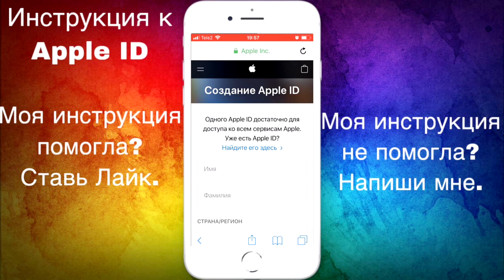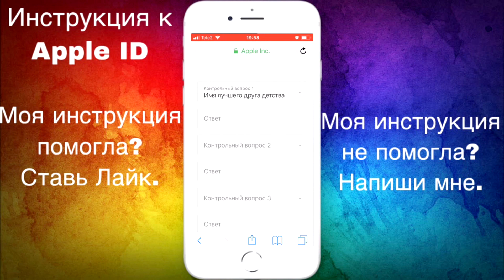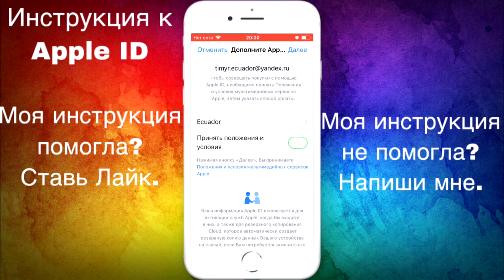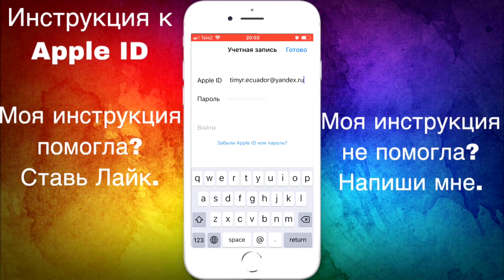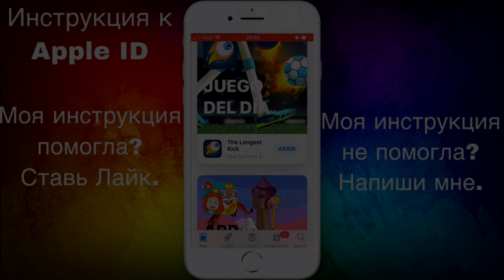Apple ID для Эквадора. Apple ID for Ecuador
➤Сейчас я расскажу вам как сделать Apple ID для Эквадора с помощью официального сайта Apple. От вас как всегда требуется внимательно смотреть, слушать и повторять все действия за мной.

➤Перед началом регистрации у вас должен быть создан новый почтовый ящик. При создании почтового ящика советую вам заполнять данные латинскими буквами. Вам стоит скопировать логин чтобы не совершить ошибку, когда будете указывать эту почту в регистрации вашего Apple ID.

➤Варианты как можно сделать Apple ID.

➤Приступаем к регистрации Apple ID для Эквадора без формы оплаты.

➤Заходим на официальный сайт Apple. В самом низу сайта выбираем строку "Учетная запись" и нажимаем "Управление вашим Apple ID".

➤В самом низу сайта выбираем строку "Создать Apple ID".

➤Заполняйте все данные, а также отвечая на контрольные вопросы используйте только латинские буквы.Это очень важно!

➤Выберите нужную вам страну.

➤Теперь нам нужно зайти на почту, скопировать этот код и вставить в проверочную строку.

➤Перейдите в App Store. Вставьте ваш логин, введите пароль к нему. Нажмите «войти». В появившемся окне выберите "Просмотреть". Нажмите "Не сейчас" и "Принять положение и условие".

➤Данные для регистрации:

Calle - Pichincha 329
C.P. - EC140255
Ciudad - Guayas
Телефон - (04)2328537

➤У данного варианта создания всегда происходит ошибка. Чтобы исправить это, выйдите из учетной записи и войдите в нее снова. Как видите, страна вашего App Store изменилась.Теперь вы можете скачивать приложения и игры доступные для данной страны.

➤Регистрация завершена.

➤Если у вас что-то не получилось - обязательно напишите мне в группу ВКонтакте.